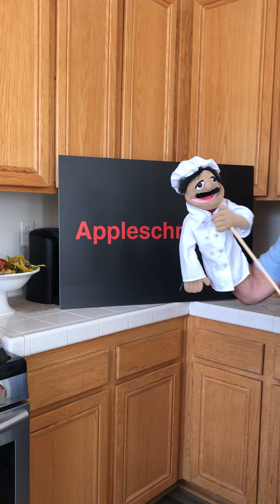Chef Claude and Nick Vintage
Chef and Claude share there Greek Lemon Soup